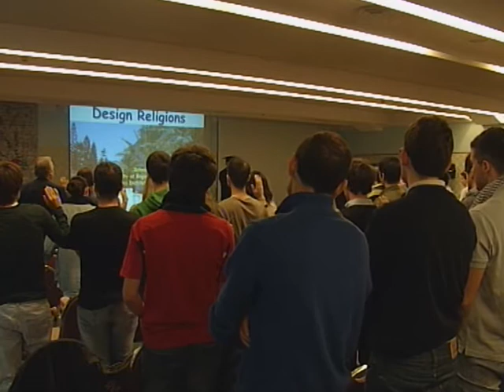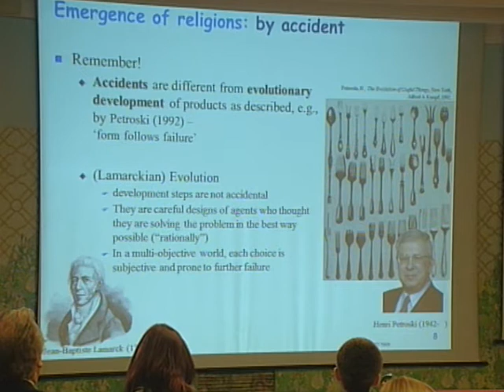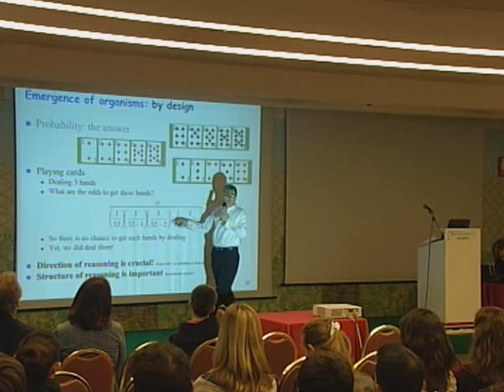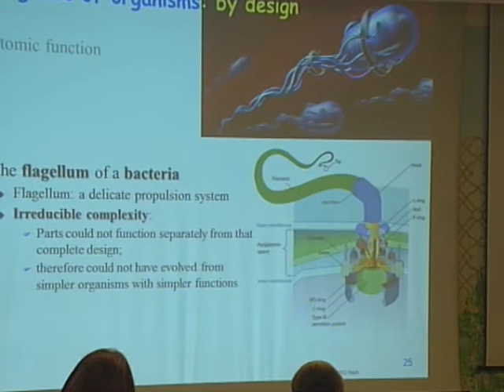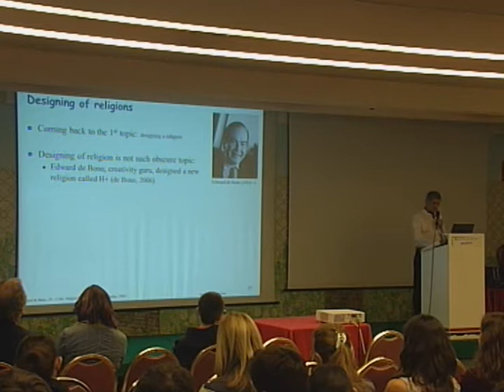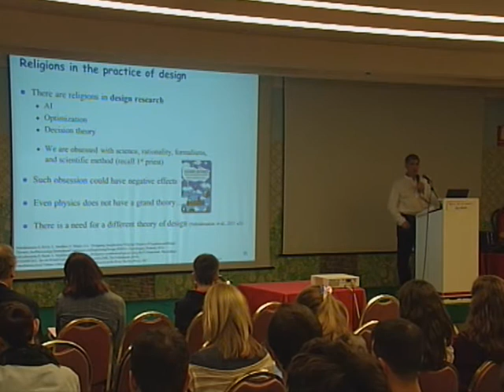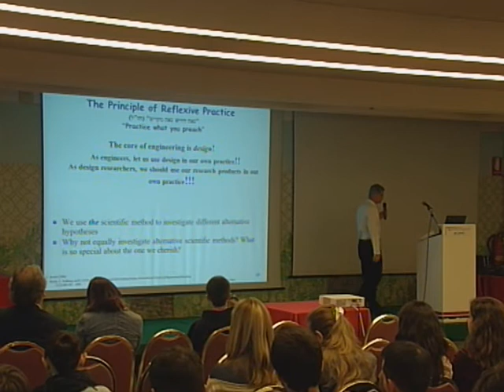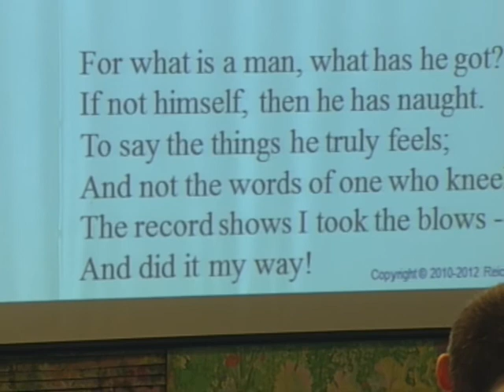Design Religions (Yoram Reich)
ASP 8th Cycle Spring School
Belgirate (VB)

The lecture 'Design Religions' is part of the ASP Course 'Design Methods' coordinated by Gaetano Cascini.

The aim of the course is to introduce the ASP students to the wide range of existing methods, from the descriptive models for analyzing Design processes and behaviours, to the prescriptive tools that provide a structured and multidisciplinary approach to design.
The students will acquire awareness on the existing approaches to Design, by sharing a common lexicon on Design Methods and being introduced to the main stages of product/service design.

Yoram Reich is Professor of Applied Economics at the Tel Aviv University, School of Mechanical Engineering.